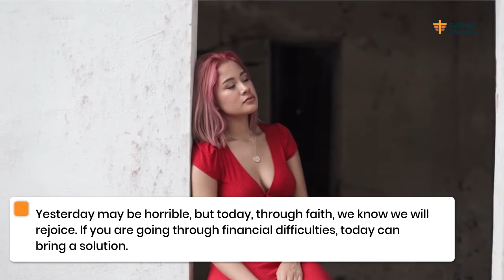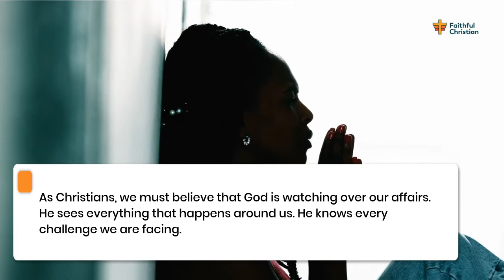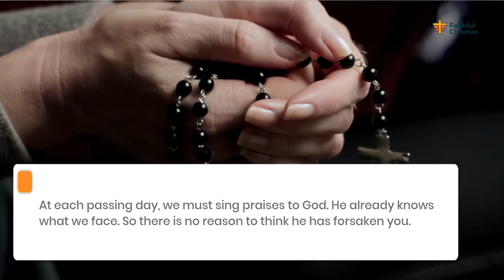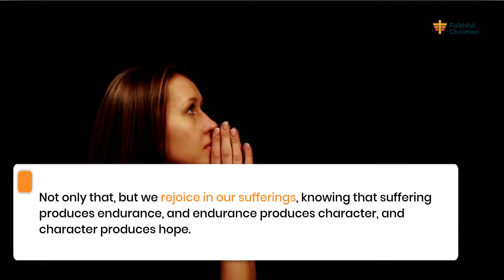"This Is The Day That The Lord Has Made." Psalm 118:24 Meaning.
Think about your day as another day for blessings from God. It is good to look at some of King David's inspirational bible quotes despite your troubles. One of them is "this is the day that the Lord has made." This quote signifies that we must be focused more on our quest for salvation, understanding that each day gives us the moment to do that.

A new day brings new blessings and a supernatural turnaround despite our challenges.

This video explains the meaning of "this is the day that the Lord has made."